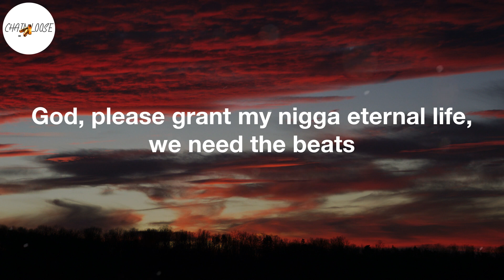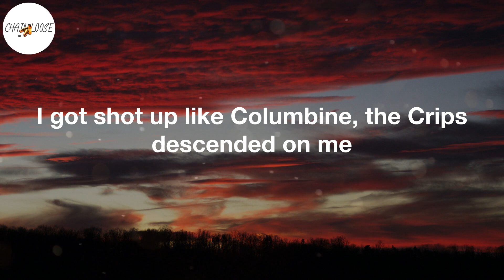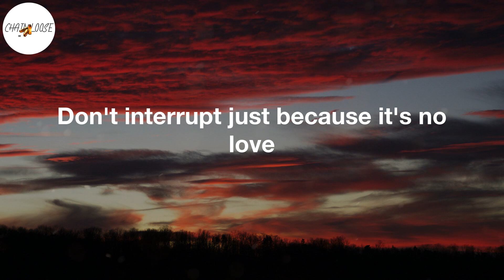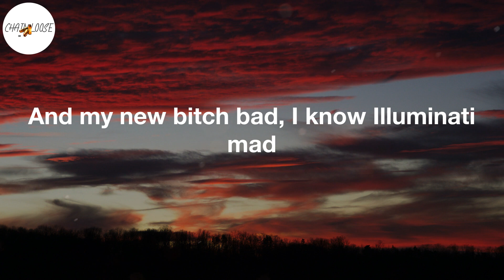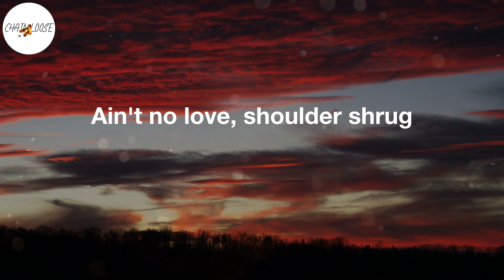The Game - Eazy (Lyric Video)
Eazy Lyrics:
My life was never (Eazy)
Started in my Cutlass clutchin' heat like it's an open oven
Puffin' chronic, Puff and Biggie out the window, speaker subbin'
Run into the Crips, it ain't no discussion
Bullet wounds drenched in Hennessy and teaspoons of Robitussin
Head up faze, got a few concussion, yeah
Compton's amazed, Dr. Dre percussion
God, please grant my nigga eternal life, we need the beats
Aftermath where you fall asleep, you do not eat
And my belly is full, gorilla ridin' the bull
Banana clips in the pool, swan dive in Clase Azul
The opps, I'm on they ass, Grandmama whoopings in school
This Wilmington and Brazil where niggas die in they jewels
Too many Problems, too many YGs
So many ties to dollar signs, easy to end up on E
I got shot up like Columbine, the Crips descended on me
Sign my name on the dotted line, that was vengeance on beats
There it is, there it was
Don't interrupt just because it's no love
Shoulder shrug
How I ain't bring nothin' to the table, when I'm the table?
I'ma turn up the music, wake up the neighbors
I'ma get that "Thug Life" tatted 'cross the navel
This is how I am in real life, not just on cable
"Mr. Narcissist," tell me 'bout my arrogance
No more counselin', I don't negotiate with therapists
God, Ye, wanna let God in?
But tonight, I guess I'll let my pride win
Cousin Dre sent me scriptures, helped me see life better
Nigga, we havin' the best divorce ever
If we go to court, we'll go to court together
Matter of fact, pick up your sis, we'll go to Kourt's together
I watched four kids for like five hours today
I wear these Yeezy boots everywhere, even in the shower today
I got love for the nannies, but real family is better
The cameras watch the kids, y'all stop takin' the credit
Noncustodial dad, I bought the house next door
What you think the point of really bein' rich for?
When you give 'em everything they only want more
Boujee and unruly, y'all need to do some chores
Rich-ass kids, this ain't yo' mama's house
Climb on your brother's shoulders, get that Top Ramen out
God saved me from that crash
Just so I can beat Pete Davidson's ass (who?)
And my new bitch bad, I know Illuminati mad
This that New-minati, bitch
This that two Bugatti rich
This that "God did this"
Only God did this
Don't interrupt, just because
Ain't no love, shoulder shrug
Won't he do it? Yes, he does
Won't he do it?
This next one gon' be (Eazy)
(He was once a thug from around the way, Eazy)
(He was, he was)
(He was once-a-a)
(Thug from- from a- from a-round the way)